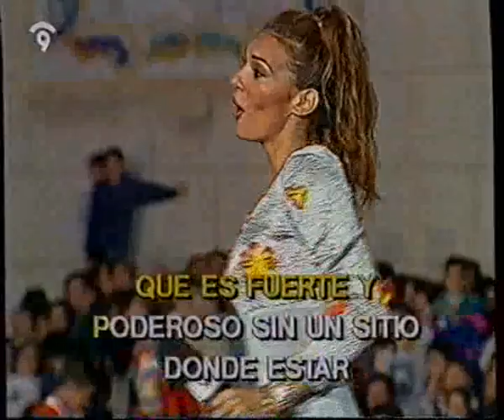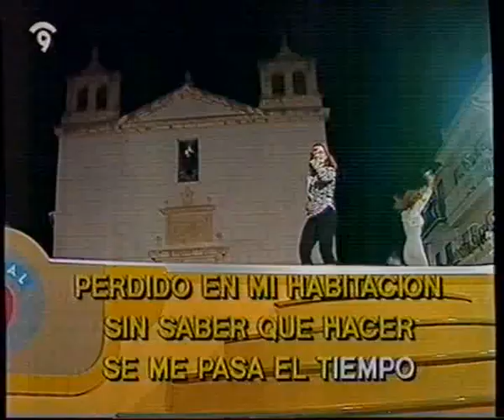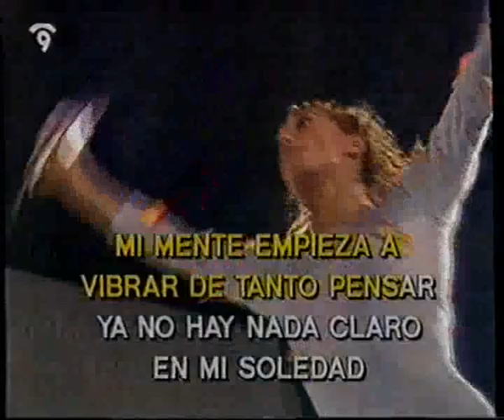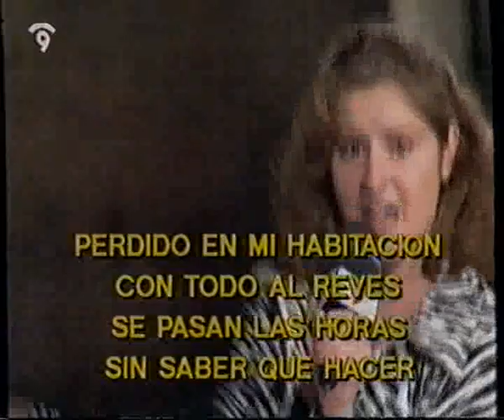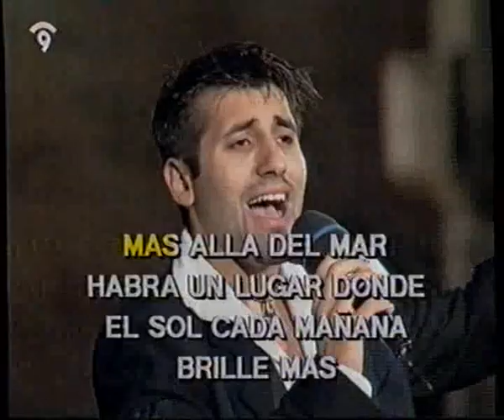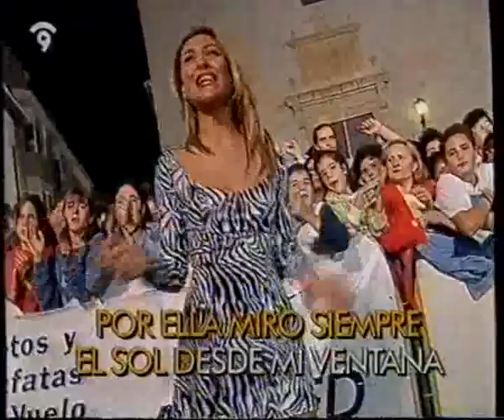Canta Canta Benigànim, divendres 1-11-96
Programa de Karaoke de Canal 9 (Canta Canta) gravat en Benigànim, este va ser el del divendres 1 de novembre de 1996.